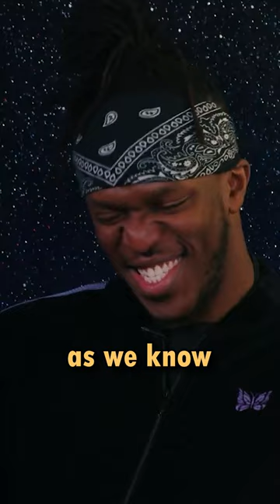BEST SDMN ROASTS || Part 5